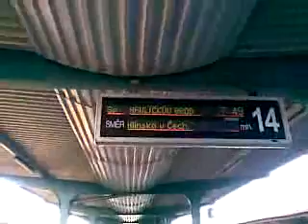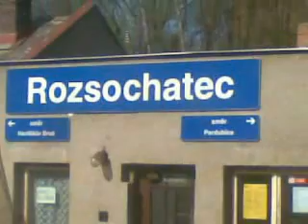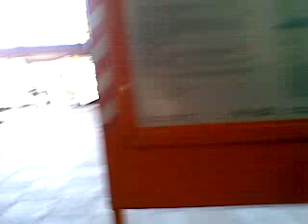Cesta vlakem z Chocně do Havlíčkova Brodu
The way from Choceň to Havlíčkův Brod